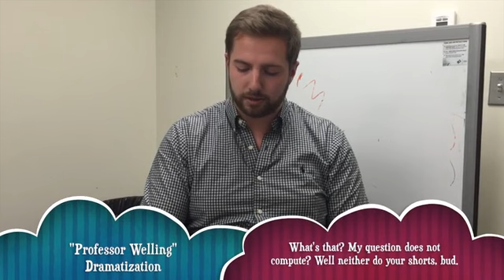Profs Read Mean Course Evals - Obiter 2016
Produced by Dasha Peregoudova and Michael Sherman. Edited by Sebastien Heins. Special thanks to all the contributors for their funny material (and to the students who wrote mean stuff on their course evals).